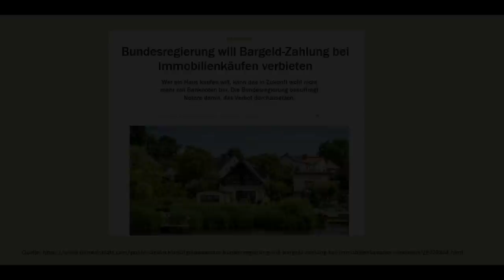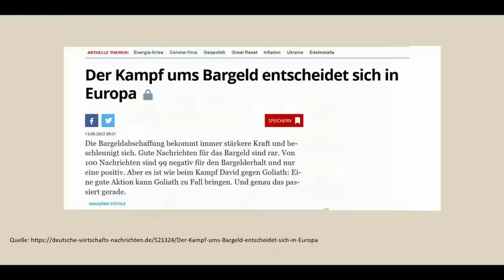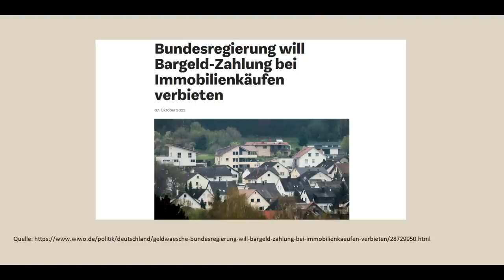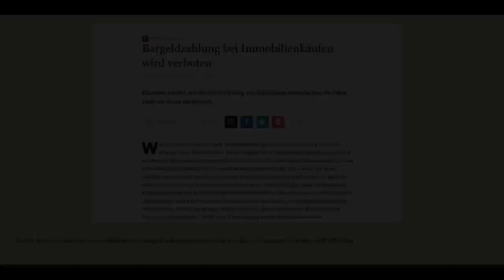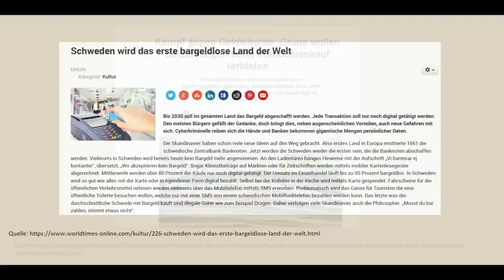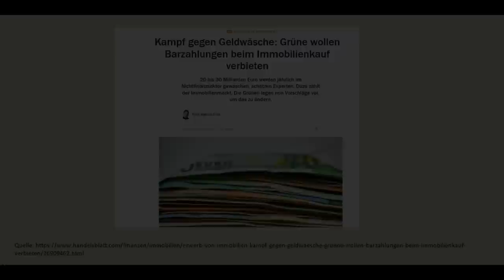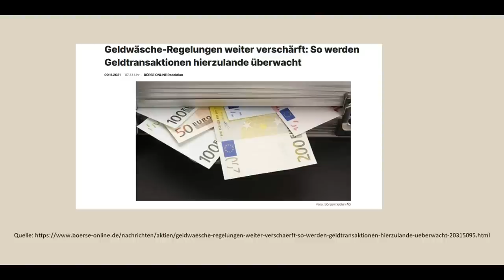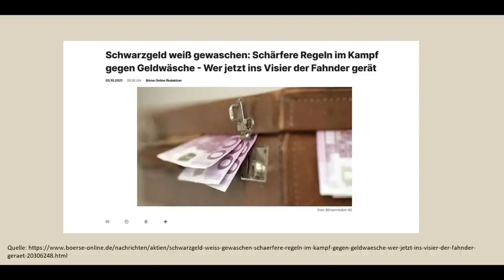🔥Lindner macht Ernst! Bargeldverbot für Immobilienkäufe noch dieses Jahr!🔥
Videobeschreibung:
Videoinhalte:
Bargelderbot Immobilienkauf, Immobilien, Bargeldobergrenze, EU-Kommission, Überwachungsbehörde, AMLA, EZB, BIZ, Zentralbanken, BaFin, Central Bank Digital Currency, Bargeldobergrenze, Bargeldabschaffung, Digitales Geld, Bargeldverbot, IWF, Internationaler Währungsfond

Quelle:
DWN "Epochaler Umbruch im Geld-Universum: Das Bargeld wird schleichend abgeschafft, das Helikoptergeld für die Massen kommt"